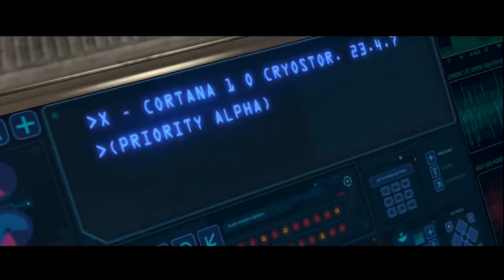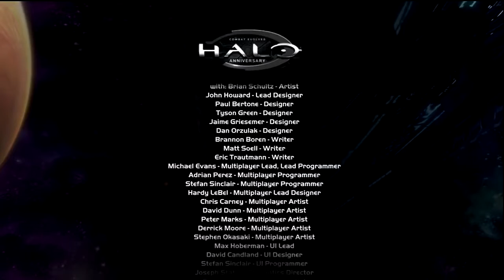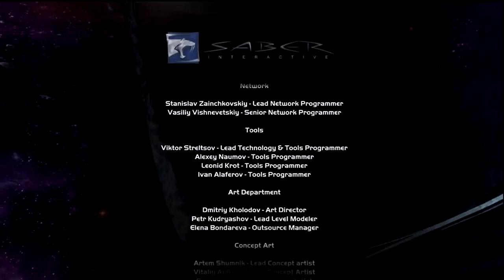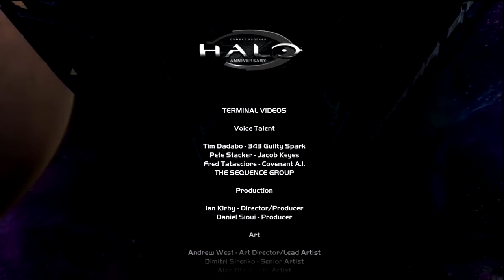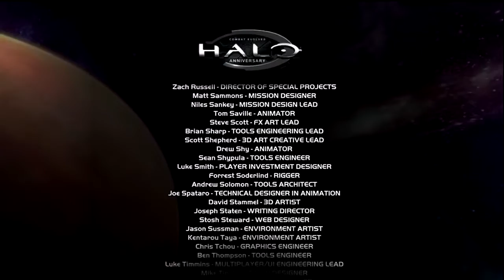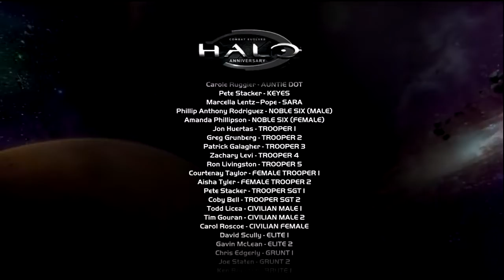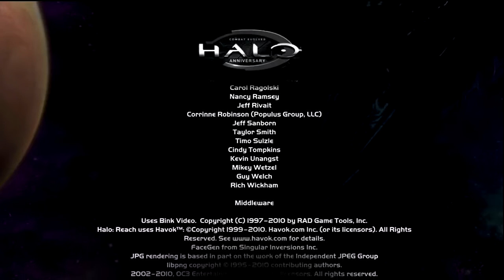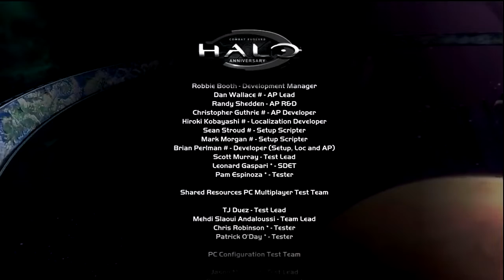Halo Ce anniversary all cutscenes